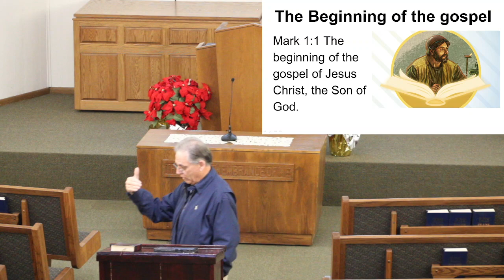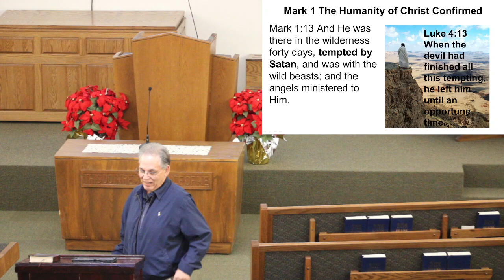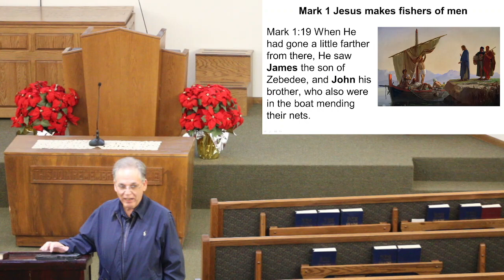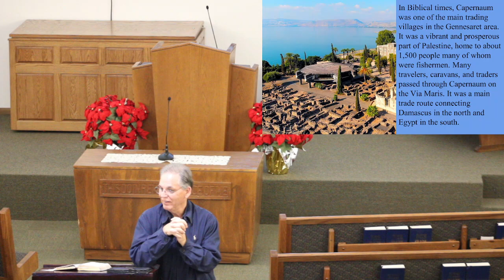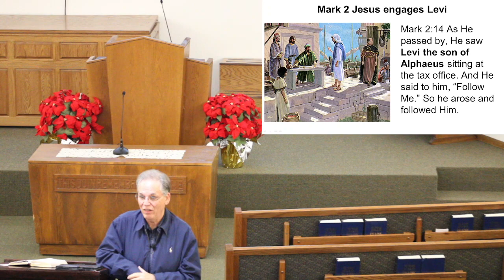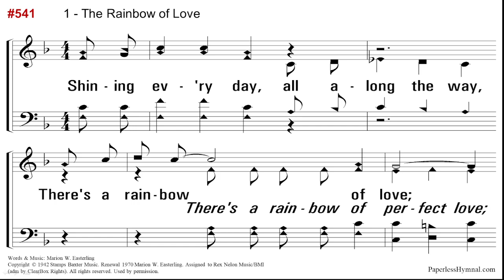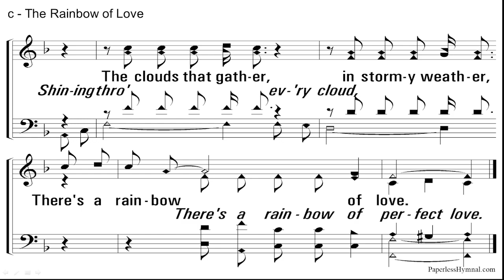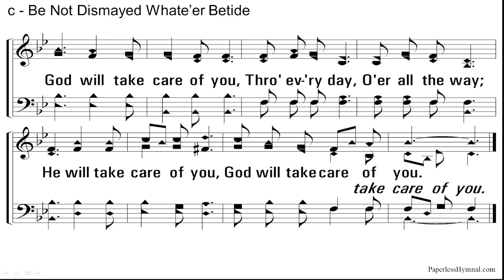1 18 2023 Wed The Life Of Christ From The Gospel Of Mark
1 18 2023 Wed The Life Of Christ From The Gospel Of Mark